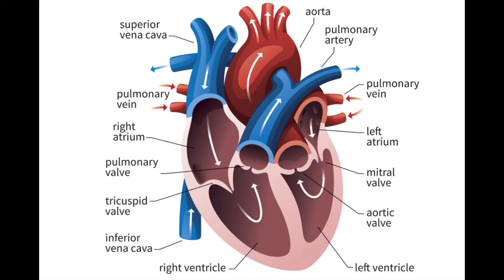The Knights of Ren try to freestyle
Explicit - don't ask the Knights of Ren to freestyle over their own theme 'cause they'll do it.
Also wow y'all the Hux video is at 1 million views! This is wild, thank you all so much for watching and commenting.